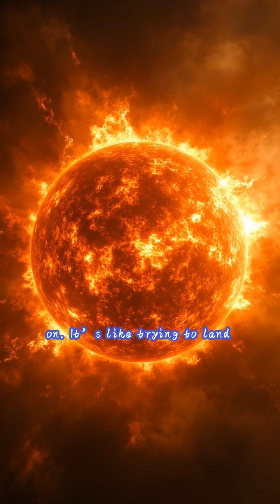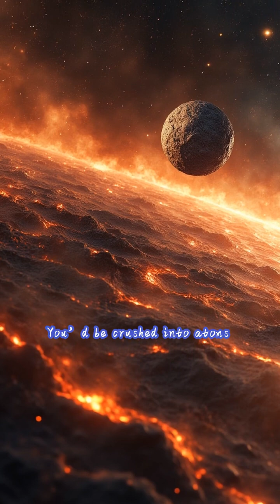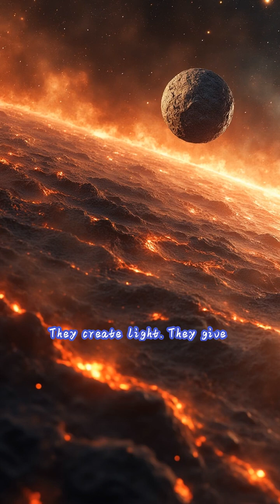Why Can’t We Land on the Sun?